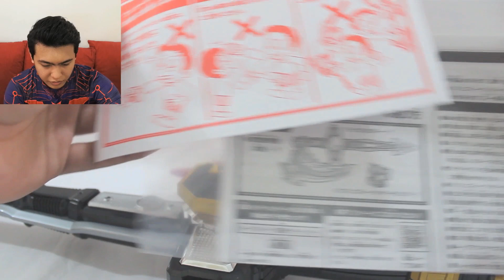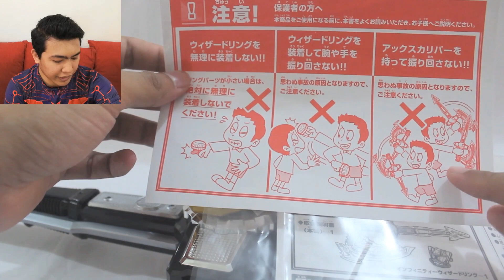Kamen Rider Wizard Infinity: DX Axcalibur & DX Wizard Ring Cho Magic Battle Set Review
Bandai has released Kamen Rider Wizard Infinity: DX Axcalibur & DX Wizard Ring Cho Magic Battle Set in 2012.
Here's the review.

Kamen Rider Wizard : DX Dragon Timer -  DX Flame Water Land Hurricane Dragon Ring  - Movie Wars Set

Kamen Rider Beast Hyper : DX Mirage Magnum - DX  Dice Saber - DX Ring Holder Beast Color Review

English subtitle will be uploaded based on demands.